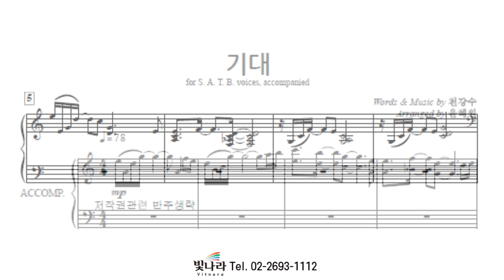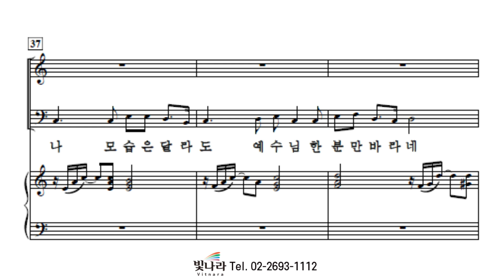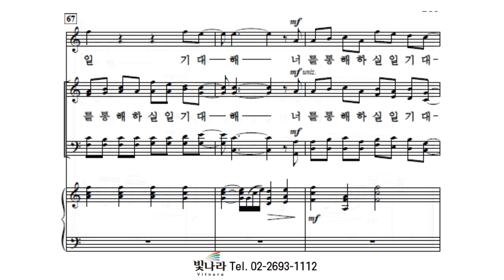빛나라 [The은혜론성가8] 23. 기대 -합창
빛나라 [The은혜론성가8] 23. 기대(arr. 윤혜원) -합창